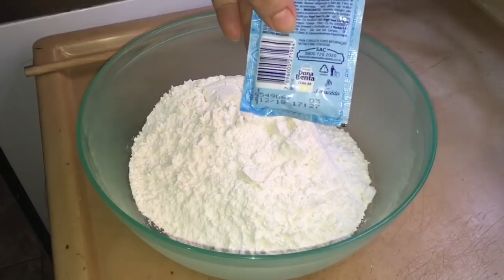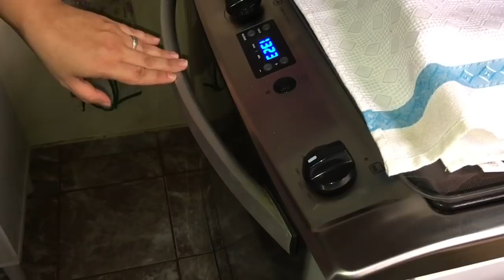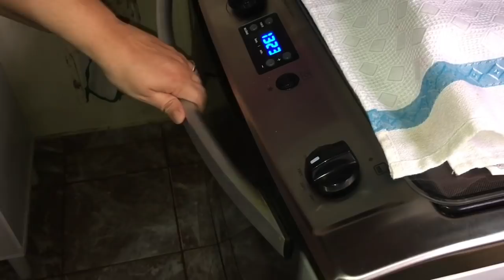PÃO FRANCÊS CASEIRO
Nesse vídeo vou dar uma dica deliciosa de Pão Francês Caseiro que é muito fácil de se fazer e fica muito bom.

Quer me mandar mimos ou cartas?
Envie para:
Caixa Postal 431
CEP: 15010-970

Ingredientes da Receita:

- 500 gramas de farinha de trigo (sem fermento);
- 2 ovos inteiros;
- 1 colher (bem cheia) de margarina;
- 10 gramas de fermento seco;
- 1 colher de açúcar;
- Meia colher de sal;
- 1 xícara (aproximadamente) de água gelada.